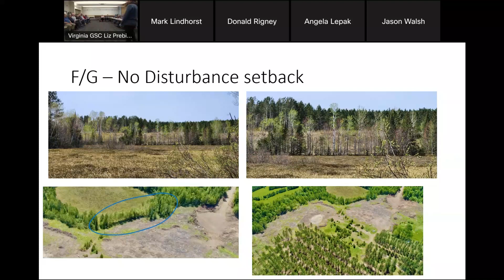6. May 18, 2023, BOA (who owns the trees)